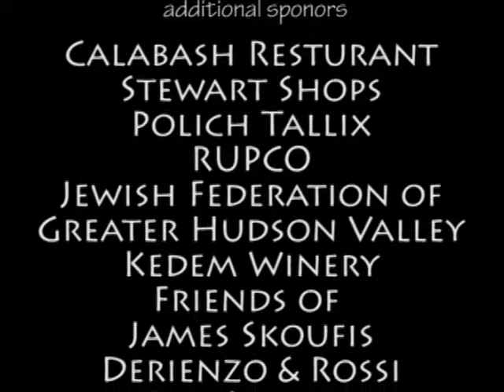Ferry Godmother presents: Newburgh Jewish Music Series 2019 featuring KaN Trio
Ferry Godmother Productions celebrates Newburgh Jewish Music Series 2019 featuring KaN Trio, held on the Newburgh waterfront.

KaN Trio Clip 2